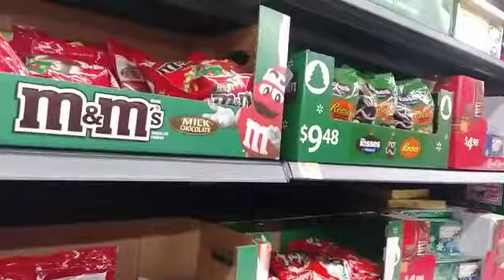2017-Vlogmas Day 10 - Last Minute Shopping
Last Minute Shopping For Her Birthday Party At School. Plus Her Big Brotger Wanted To Buy Her A Christmas Gift.